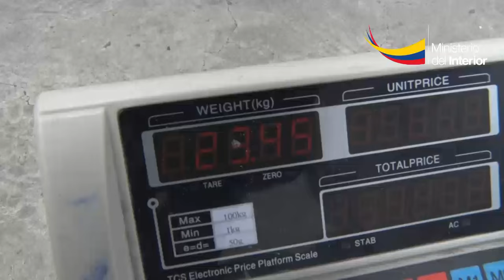600 Kilos de cocaina con destino a Bélgica fueron aprehendidos en el Puerto Marítimo de Guayaquil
La Dirección Nacional de Antinarcóticos de la  Policía Nacional, informó la tarde de este viernes 21 de febrero, la incautación de aproximadamente 600 kilos de cocaína, en un contenedor  que tenían como destino el país europeo de Bélgica.